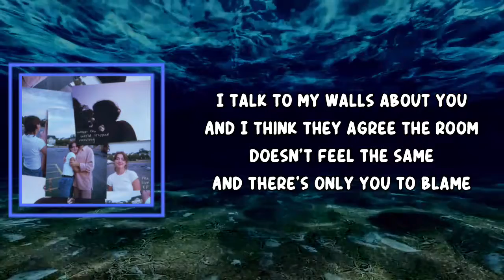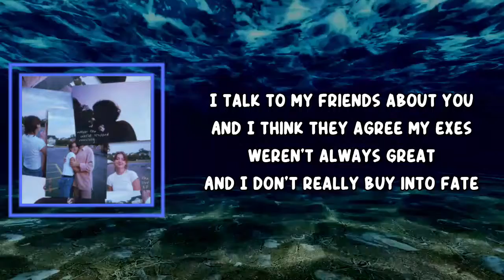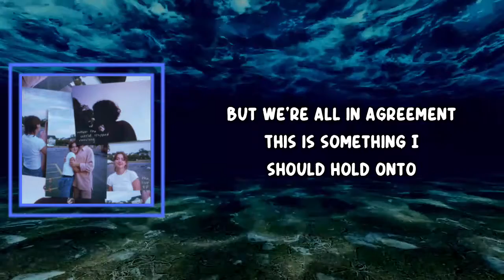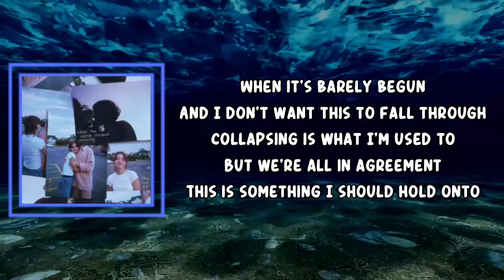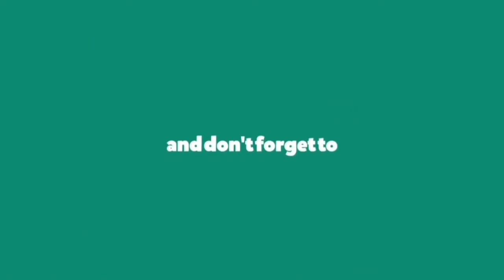Lizzy McAlpine - In Agreement (Lyrics)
WhentheWorldStopped Moving:TheLive

In Agreement Lyrics:

I talk to my walls about you
Pretty sure they're tired of hearing it
Now all four know your name
And I think they agree the room doesn't feel the same
And there's only you to blame
Oh, oh

I talk to my friends about you
I say I met a guy, and he treats me real nice
Which is good for a change
And I think they agree my exes weren't always great
And I don't really buy into fate

But you tell me I'm pretty
And you don't ask for too much
'Cause you know and I know
That promises sometimes can hurt
When it's barely begun
And I don't want this to fall through
Collapsing is what I'm used to
But we're all in agreement
This is something I should hold onto

I talk to my mom about you
She thinks you sound wonderful
And I tell her you are
And I think we agree I found what I was looking for
And now I know for sure

'Cause you tell me I'm pretty